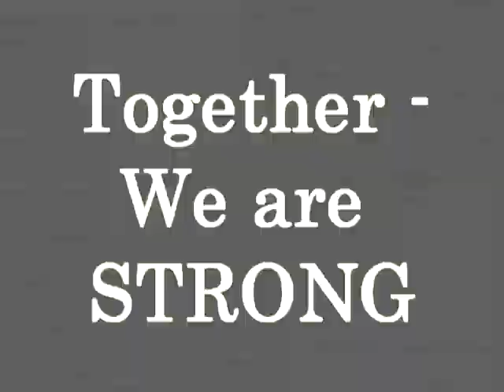IF Elfsborg - 2011 - Together we are strong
Älska Elfsborg. 2011 är året vi tar guld!